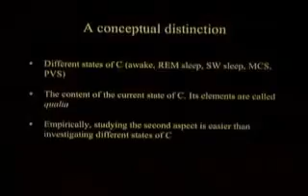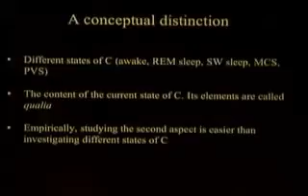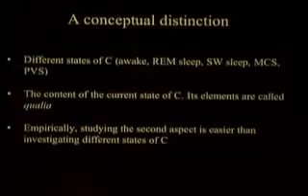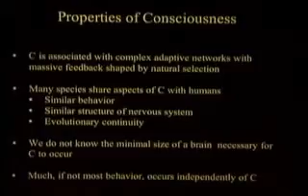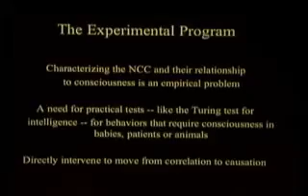A Principled Theory of Consciousness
Neuroscientist Christof Koch emphasizes the need for a *Principled Theory of Consciousness*.
This video contains fragments of a longer lecture. IBM Almaden Institute Conference on Cognitive Computing,

lecture 11. Recorded in 2006.